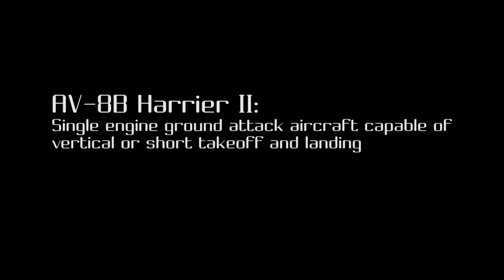USS Bonhomme Richard AV-8B Harrier II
Single engine ground attack aircraft capable of vertical or short takeoff and landind. (U.S. Navy video/Released)